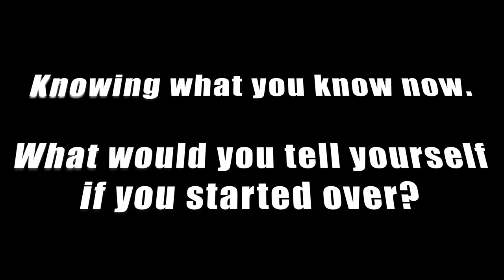5 Questions with Latin J-EDP Artist interview 2020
We sit down and ask EDP Artist Latin J 5 questions about what is happening right now in the life of Latin J.
Make sure you check out these links for Latin Js music.

Produced by MCI for Exit Door Productions